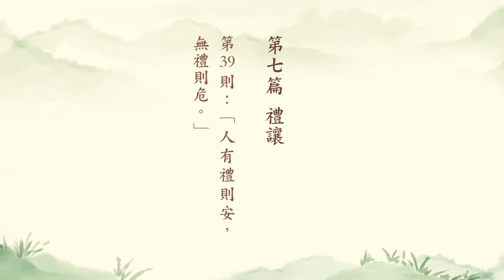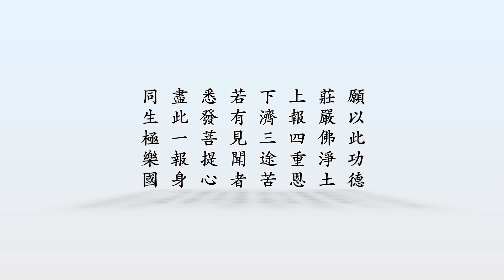幸福人生六十守則——現代弟子規（粵語版）-第40集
第39則：「人有禮則安，無禮則危。」
【易解】：禮是用來制定人與人互動關係的規範。「禮」不僅是狹隘的「有禮貌」，而是在實際生活當中，要適度的節制自己不當的行為。所以「禮」是規規矩矩的態度。
因此，只要我們遵守各種禮儀規範、風俗習慣、法令規章，處處尊重別人，則必然受人歡迎，與人和睦、平安相處；反之，不能遵守各種禮儀規範，則處處會有障礙，就容易發生危險與爭端。
【故事】:禮尚往來
在某個鄉下的一條街，兩邊各開著一間雜貨店，因為性質接近，因此競爭非常激烈，所以彼此仇恨很深，彼此不相往來。後來，其中一家的老闆成了佛教徒。
他去問法師說：「嫉妒障礙是學佛的大忌。我現在仍會嫉妒對面的老闆，不知該怎麼做，才能消除這種妒意？」
法師說：「當有顧客上你店裡來買東西，假如你店中沒有，那你就叫這客人去對面店裡買。這樣一來，慢慢就會好的。」
那個老闆聽了點點頭，隔天便照著去做。過了不久，對面店裡的老闆，碰到自己店裡沒有的貨品，也把顧客介紹到他店裡來，從此兩家雜貨店的老闆就言歸於好了。
由這個故事，使我們了解到《禮記》所說︰「禮尚往來，往而不來，非禮也；來而不往，亦非禮也。人有禮則安，無禮則危。故曰，禮者不可不學也。」只要我們拓開心量，時時為人著想，並且禮尚往來，於回禮時不忘多加一點，則處處必能常遇貴人，逢凶化吉也。

【實例】：「請勿大聲喧嘩」
我們若到歐美地區旅遊時，一遇到大聲喧嘩、招搖過街的旅行隊伍，回頭一看，十之八九往往是華人的旅遊團。
因此，在法國聖母院就以中文告示牌書寫：「請勿大聲喧嘩」，真令我們慚愧不已。在在都表示我們缺乏教養的表現，實應依照日常的生活規範與禮儀，來培養自己高貴的「氣質」，自然能受到別人的歡迎，進而改善自己的生活品質。
【引申】：禮節與教養
目前西式教育盛行，很多人對長輩、師長及父母都直呼其名，這是儒家禮節所避諱的。「禮節」能區別尊卑親疏，使人更注意細微的言行，及內心的感受，更可以讓人文的教化深入人心，提高人性中良好的德能。
「禮」，講究的是「自卑而尊人」，從小處養成謙卑的心理，才能克制浮動的情緒和滔滔私欲。
因此，吾人若有「禮節」，言語舉止應對得宜，方能顯示自己是有「教養」的人。因此我們不要嫌「禮」太麻煩，覺得做起來彆扭，就一味捨棄反對。
因為人心本來就複雜多變，必得以細膩的禮節來調理身心，處處為人著想，才能養成雍容大方，安詳的氣度與教養。